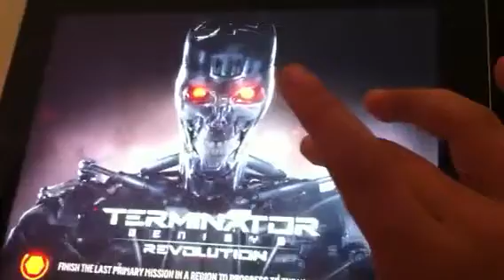Terminator Genisys revolution part 2:kill it!